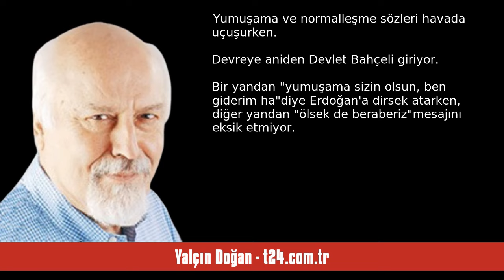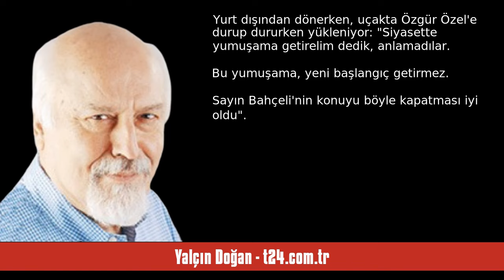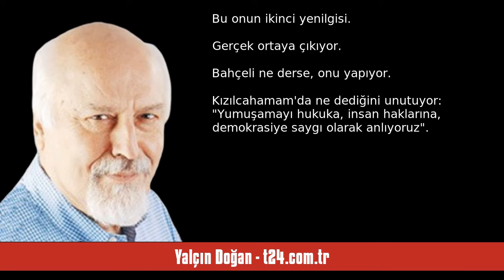YALÇIN DOĞAN: ERDOĞAN'IN İKİNCİ YENİLGİSİ: KELEBEĞİN ÖMRÜ - SESLİ KÖŞE YAZISI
Yalçın Doğan - t24.com.tr - Erdoğan'ın ikinci yenilgisi: Kelebeğin ömrü - 18 Haziran 2024 tarihli yazısının seslendirmesi

"Gerilim ve sertlik siyasetinin mimarı Bahçeli'nin yumuşamaya darbesi Erdoğan'ı yolundan çeviriyor...

Cumhurbaşkanı ve AKP Genel Başkanı Recep Tayyip Erdoğan, CHP Genel Başkanı Özgür Özel'i parti genel merkezinde ziyaret etti (11 Haziran 2024)

Geçen akşam rüyamda tam kelebek görüyordum ki...

Aniden kelebek lafıyla uyanıyorum.

Rüyada kelebek görmek...

"Huzurun, refahın, barışın, esenliğin temsilcisi..."

Meğer TV'yi açık bırakmışım, haberlerde Tayyip Erdoğan partisinin Kızılcahamam toplantısı. "